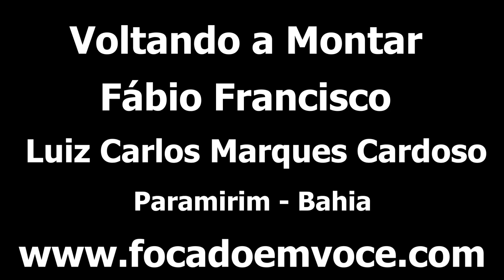Sertanejo Venceu A Obesidade E Voltou A Montar Em Cavalo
Não é fácil a vida de um obeso que gosta da vida no campo. Fábio Francisco é um exemplo de superação, determinação e força de vontade. Tinha mais de 180 quilos, fez um regime drástico e conseguiu ficar abaixo dos 100 quilos, com isso já consegue montar em cavalo sozinho e sair pelo sertão a cavalgar.